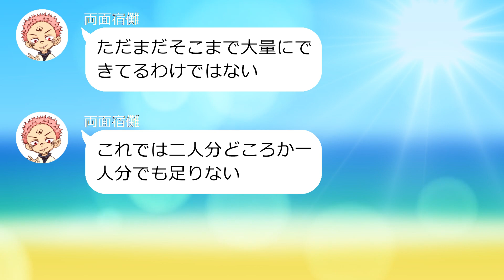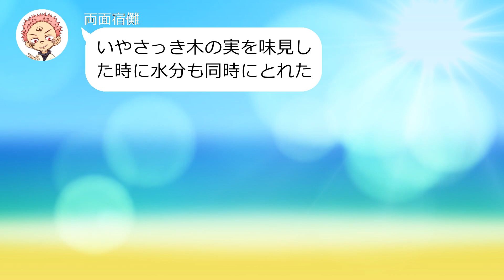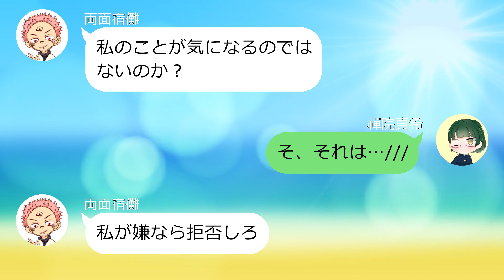【呪術廻戦×声真似】もしも禪院真希と両面宿儺が無人島で二人っきりになったらどうなる？【LINE・アフレコ・アテレコ】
‹ストーリー›船に乗って任務に向かう途中に海が荒れて船が転覆。溺れた真希は気を失うが、目覚めた時は無人島だった！そして目の前には両面宿儺がたった一人。二人きりの無人島生活は一体どうなる…？

「もしも呪術廻戦のキャラが○○だったら？」
という妄想ストーリーを発信しているチャンネルです＾＾

こんなストーリー・シチュエーションを見てみたい！
というご意見やアイデアがあればお気軽にコメント欄に書きこんでくださいね♪
ストーリーの感想も大歓迎です♪

あなたの妄想が動画になるかもしれません(*^^*)
是非一緒に楽しんでいけたら嬉しいです🙌